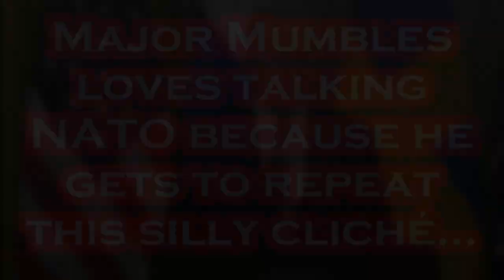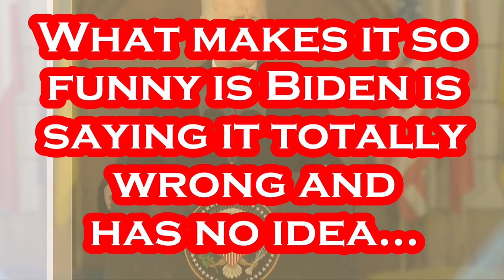Biden is EXCEPTIONAL at Being WRONG.....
Just More Signs of DECLINE.
Per Reuters: WARSAW, Feb 22: U.S. President Joe Biden vowed on Wednesday that "we will defend every inch of NATO" to reassure allies on Europe's eastern flank and described Russia's suspension of a landmark nuclear arms control treaty as a "big mistake". Biden spoke during talks with eastern European NATO allies in the Polish capital Warsaw two days after a surprise visit to Kyiv, ahead of the first anniversary of Russia's invasion of Ukraine on Feb. 24, 2022. Amid the highest tension between Russia and the West since the Cold War over three decades ago, Biden addressed thousands in downtown Warsaw on Tuesday and said "autocrats" like Russian President Vladimir Putin must be opposed. Hours earlier, Putin delivered lengthy remarks laden with criticism of Western powers, blaming them for the war in Ukraine. Biden said the West was never plotting to attack Russia and the invasion was Putin's choice. Putin also backed away from the New START arms control treaty - a 2010 agreement that limits the number of Russian and U.S. deployed strategic nuclear warheads - and warned that Moscow could resume nuclear tests. "It is a big mistake," Biden said of Putin's decision before his session with eastern European allies known as the Bucharest Nine. "The commitment of the United States to NATO ... is absolutely clear. Article 5 is a sacred commitment the United States has made. We will defend literally every inch of NATO, every inch of NATO," he said. Article 5 stipulates that an attack on any one member of NATO is treated as an attack on all, requiring a joint response. Earlier in the day Biden met staff from the U.S. Embassy in Warsaw before gathering leaders of the Bucharest Nine - states such as Poland, Bulgaria and Lithuania that joined the Western military bloc after being dominated by Moscow while under Communist rule during the Cold War.